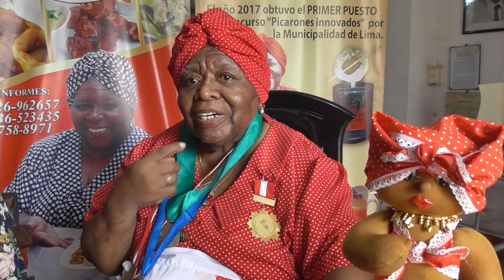SECUENCIA MAMA BERTHA